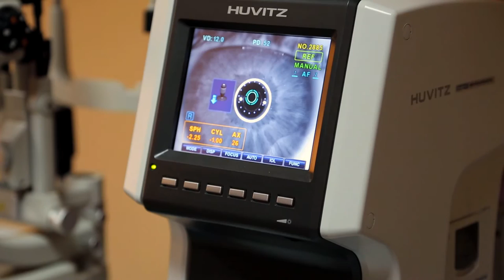Lasik Plus Atlanta GA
Claim this top ranking video for your Lasik Plus Atlanta GA Practice NOW !